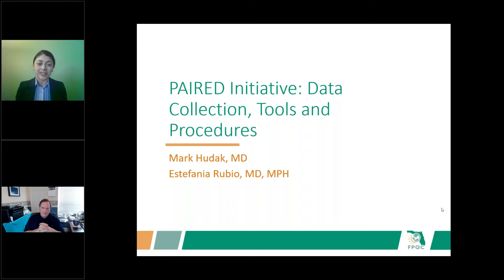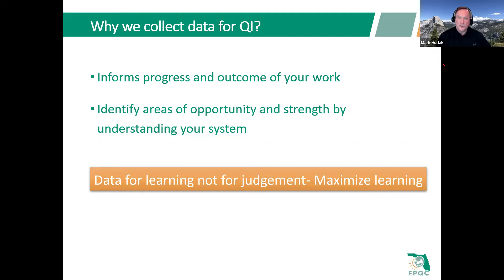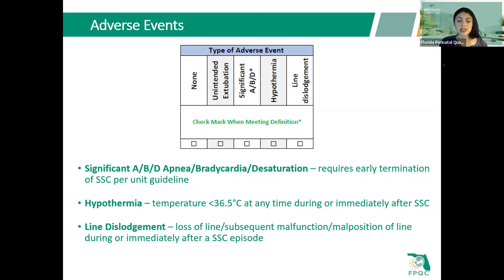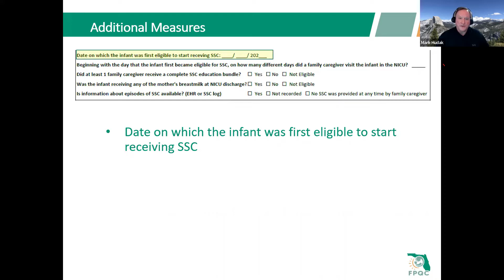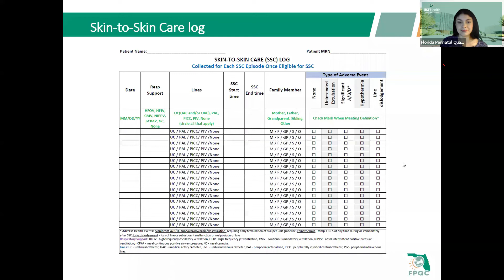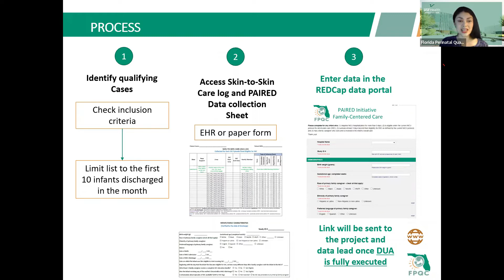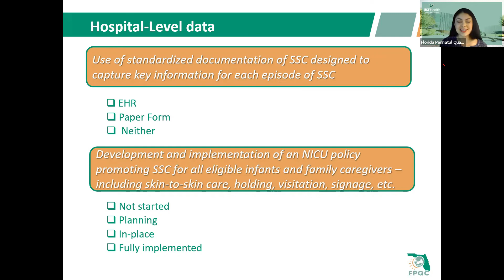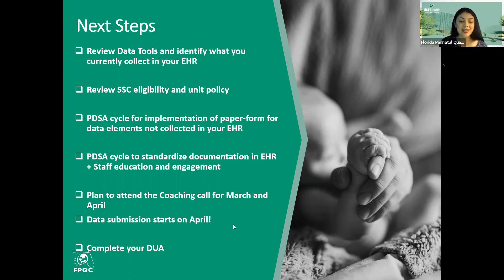PAIRED Initiative: Data Collection, Tools, and Procedures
As part of the PAIRED Initiative, each hospital's unit will need to collect data to evaluate their progress. This video instructs units on how to collect and submit data to FPQC.